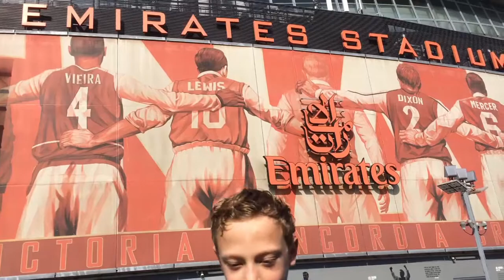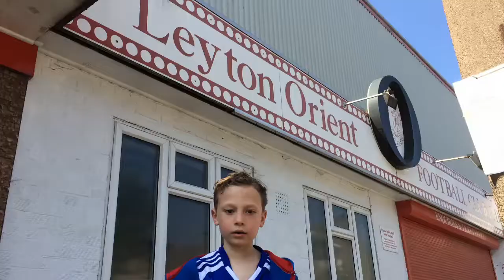Kid's Guide to Away Days - #2 Fulham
Highlights from my recent football adventure!